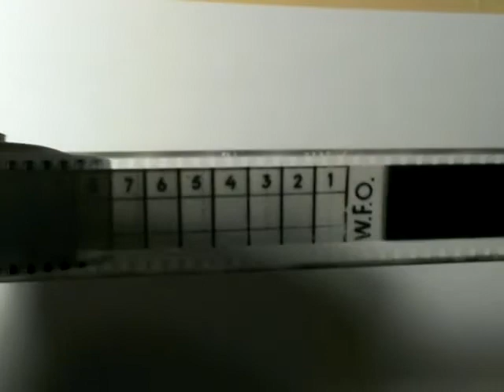vlog 2016 01 09 filmik z dawnych lat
tak sobie gadam ... może to kogoś zainteresuje? nie ma obowiązku słuchania, oczywiście
Cykl "vlog" to luźne gadki na różne tematy, może to się z czasem poskłada w całość
tym razem opowiadam o:
- wpadce ze zwiastunem "internetowego kursu rysunku", i dlaczego ten kurs od 3 lat nie powstał,
- o pewnym moim "projekcie" pt. "film ślubny teściów" - tajemnicza rolka ...
po sprawdzeniu stwierdziłem, że klatek było ostatecznie około 3300, co daje przy 24 klatkach na sekundę 2 minuty i 17 sekund materiału.
na początku fotografowałem 2 do 3 klatek na minutę, na końcu nawet 13 klatek na minutę. Proszę sobie wyobrazić 3300 razy przesunąć filmik i sfotografować ... proste obliczenie sugeruje, że zajęło to 330 minut czyli 5 i pół godziny - w sumie nawet niezbyt długo, ale rozbiłem to na 4 dni (chyba) - do tego jeszcze czas na wykonanie urządzenia do fotografowania. Ale moja ciekawość została zaspokojona ;)
Jeżeli ktoś nie ma cierpliwości do podobnych przedsięwzięć, to raczej nie odnajdzie się w zawodzie architekta. - właściwie głównie to chciałem powiedzieć moim widzom ...
serdecznie pozdrawiam -
Mariusz